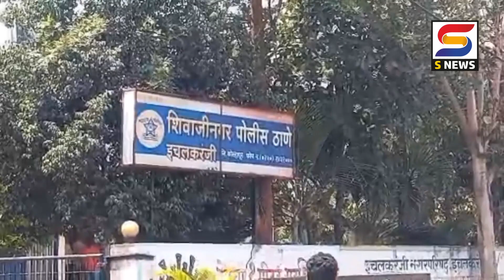S NEWS आजच्या ठळक बातम्या दि. १८-०६-२०२३